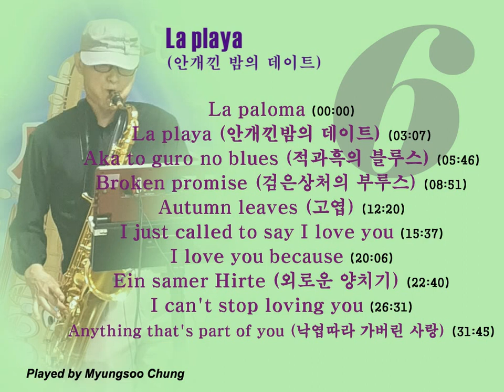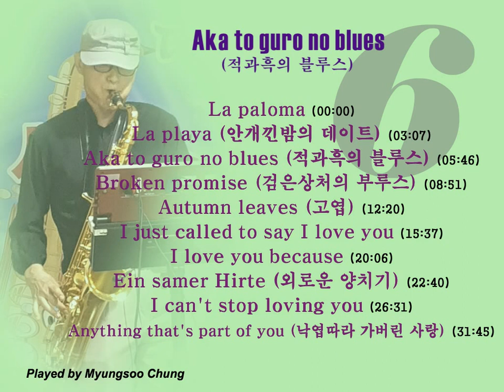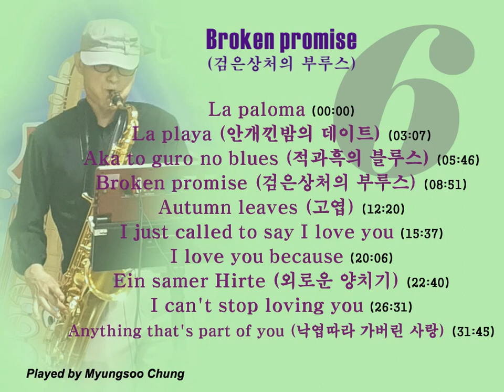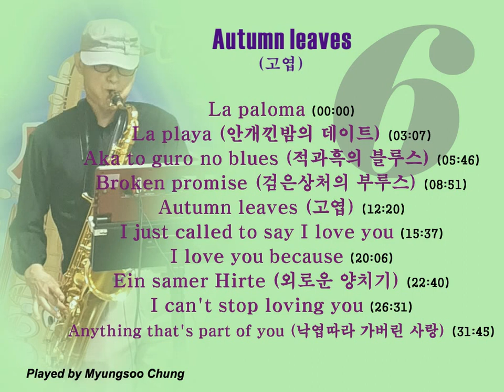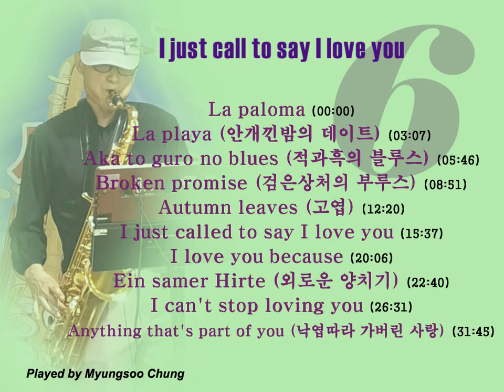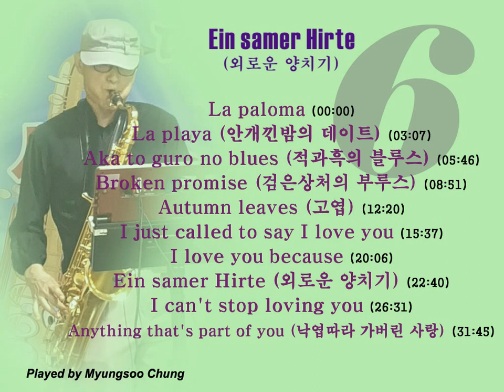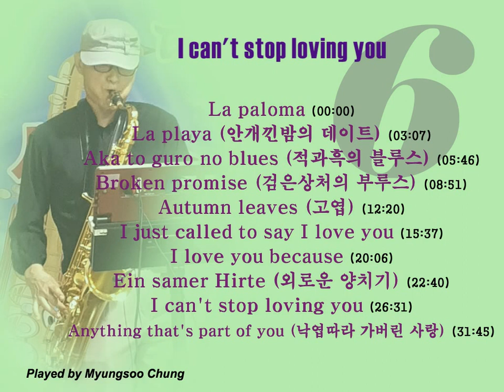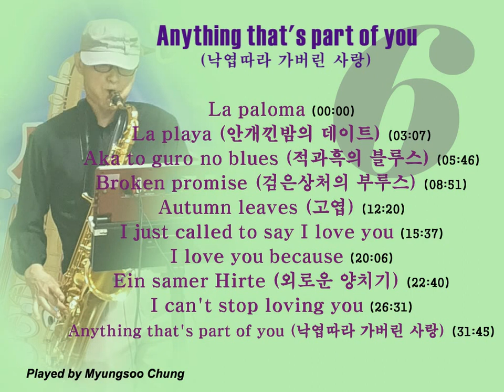(6) La paloma,La playa,Broken promise,검은상처의부루스,Autumn leaves,Pop,색소폰,테너색소폰,Tenor Saxophone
saxophone, saxofon, 薩克斯風, 萨克斯风, サックス, サクソフォーン

오른쪽 숫자를 선택하면 해당 노래로 바로 갈 수 있습니다.
The number means the starting time of the song so you can go to the song directly by choosing the number if you want.

La paloma (00:00)
La playa (안개낀밤의 데이트) (03:07)
Aka to guro no blues (적과흑의 블루스) (05:46)
Broken promise (검은상처의 부루스) (08:51)
Autumn leaves (고엽) (12:20)
I just called to say I love you (15:37)
I love you because (20:06)
Ein samer Hirte (외로운 양치기) (22:40)
I can't stop loving you (26:31)
Anything that's part of you (낙엽따라 가버린 사랑) (31:45)

본인은 여기에 연주되고 있는 노래의 저작권이 각기 관련된 소유자에 속함을 이해하고 있으며 따라서 이곳에서 발생하는 모든 이익/수익은 각기 관련된 소유자에게 돌아가야 한다고 이해하고 있습니다.

I understand that the license and/or copyright of the songs played here pertain to its respective owner of the song so all benefit and/or profit occurred here should be returned to its respective owner of the song.
I will remove the song right away if the owner of the license and copyright on the song played here would raise a concern or ask a request to remove it.
Please leave a reply/comment here in such cases.